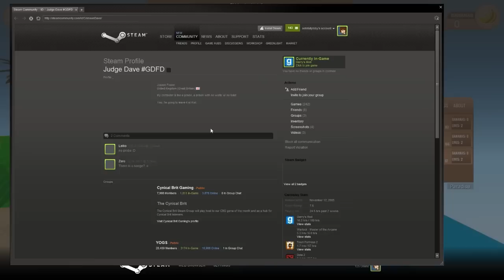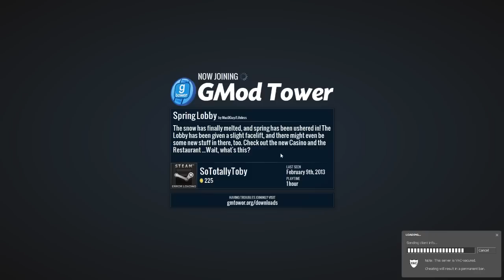Gmod Tower: Monkey Ball Gamemode - Part 3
In Part 3 Kellie introduces me to one of the GMod Tower game modes known as 'Monkeyball'. It involves you rolling around in a hamster ball.. Not quite sure why it isn't called 'hamsterball'...